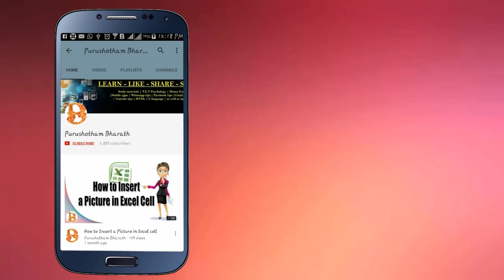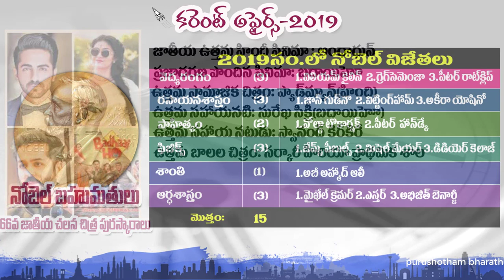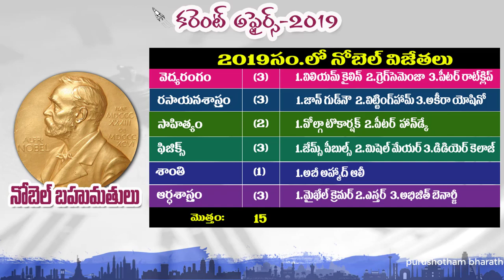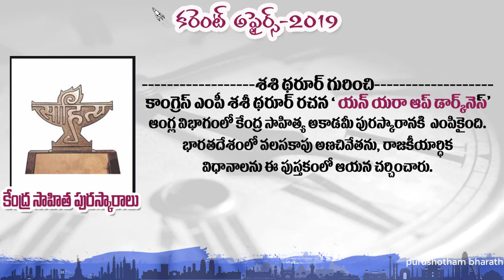January To December 2019 Current Affairs|2019 year Awards round-up current affairs